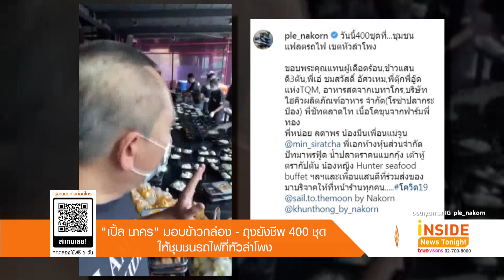“เปิ้ล นาคร” มอบข้าวกล่อง-ถุงยังชีพ 400 ชุดให้ชุมชนรถไฟที่หัวลำโพง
น้ำใจของคนบันเทิงในช่วงสถานการณ์โควิด19 ยังมีให้เห็นกันอยู่เรื่อยๆ อย่าง พิธีกรอารมณ์ดี เปิ้ล นาคร ขอเป็นอีกหนึ่งคนที่ร่วมส่งข้าวกล่องถุงยังชีพแจกจ่ายตามชุมชนที่กำลังเดือดร้อนอย่างต่อเนื่อง ล่าสุดเจ้าตัวได้นำข้าวกล่องจำนวน 400 ชุด ไปมอบให้ชุมชนรถไฟที่หัวลำโพง โดยมีตัวแทนชุมชนมารับจะไม่ได้ลงไปพื้นที่เองเพื่อความปลอดภัย หลังจากนี้ก็ทำต่อเรื่อยๆ จนกว่าสถานการณ์จะดีขึ้น

ด้านพระเอกหนุ่ม มิกค์ ทองระย้า ก็ยังช่วยเหลืออย่างต่อเนื่อง ล่าสุด มิกค์ ทองระย้า ล้างมือได้ไปร่วมมอบเจลแอลกอฮอล์  ขนาด 50 ml. จำนวน 90,000 หลอด, ขนาด 500 ml. จำนวน 4,834 ขวด , ขนาด 40 ml.จำนวน 44,009 หลอด มูลค่ารวมทั้งสิ้น แปดล้านสี่แสนสองหมื่นแปดพันสี่ร้อยเจ็ดบาทให้กับ สภากาชาดไทย